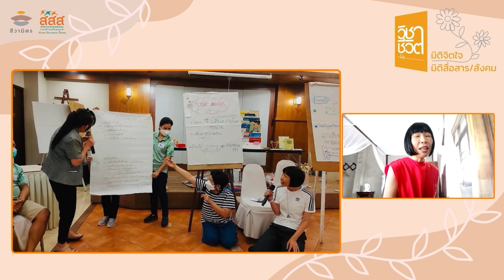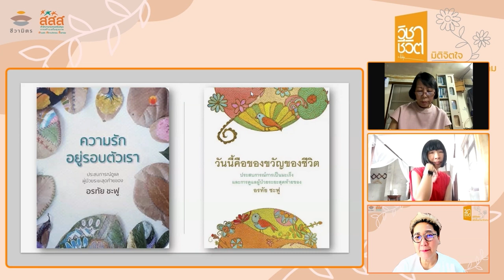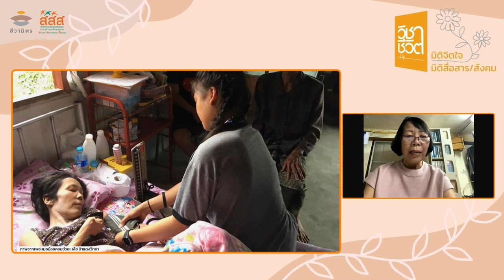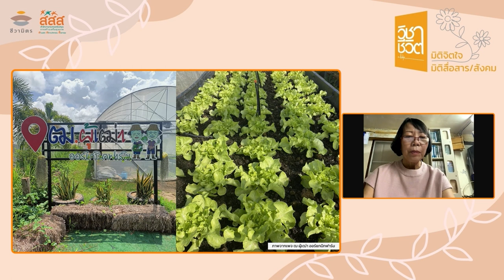วิชาชีวิต มิติจิตใจ และมิติสื่อสาร/สังคม: บทเรียนที่ 2 อาสาดูแลใจ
กิจกรรมอบรม วิชาชีวิต มิติจิตใจ และมิติสื่อสาร/สังคม

บทเรียนที่ 2 อาสาดูแลใจ
วิทยากร:
🔸คุณอรทัย ชะฟู
จิตอาสาดูแลผู้ป่วยระยะสุดท้าย

🔸อาจารย์อัญชลี ไก่งาม
ครูจิตอาสาดูแลผู้สูงอายุในโครงการบ้านชื่อสุข

เนื้อหา:
• จุดเริ่มต้นของงานอาสาดูแลใจ ผู้ป่วยและผู้สูงอายุ
• แลกเปลี่ยนประสบการณ์งานจิตอาสาดูแลใจผู้ป่วย และดูแลผู้สูงอายุ
• จิตอาสากับการดูแลใจตนเอง และการสร้างพลังบวกให้กับใจ
ไม่อยากพลาดข้อมูลความรู้เพื่อวางแผนคุณภาพชีวิตระยะท้าย และการตายดี หรือกิจกรรมดี ๆ จากชีวามิตร ติดตามเราผ่านช่องทางต่าง ๆ ดังนี้